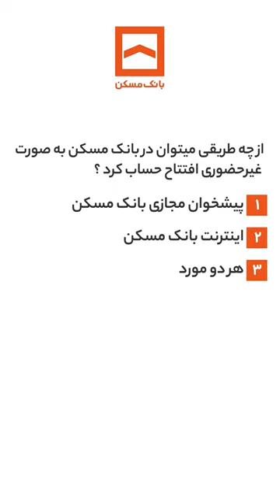تیزر بانک مسکن جمهوری اسلامی ایران – بازیگر فرشید نادری نژاد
بازیگر: فرشید نادری نژاد
سال تولید: 1400
به سفارش: بانک مسکن – بلو باکس